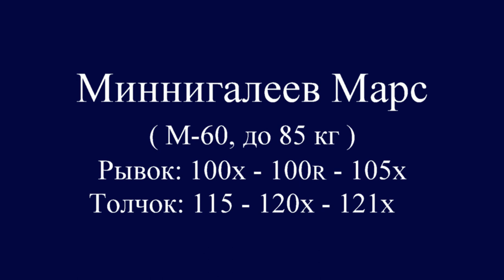МИННИГАЛЕЕВ/MINNIGALEEV (85,М-60) 100х-100R-105х/115-120х-121х. Russian Champ. Masters 02-06.03.2016